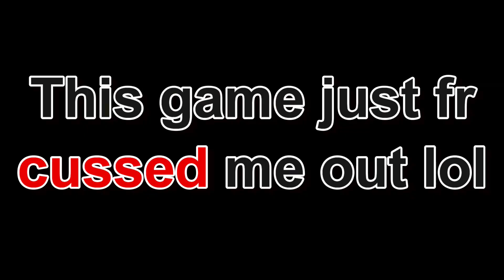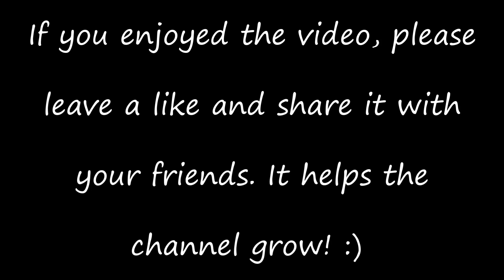BLACK GUY SIMULATOR lol | Tyrone vs Cops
Tyrone vs Cops is a game where you just simply fight off the police... not much else to it lol